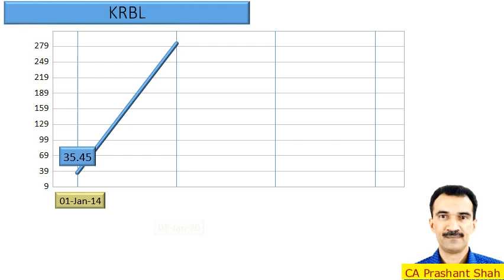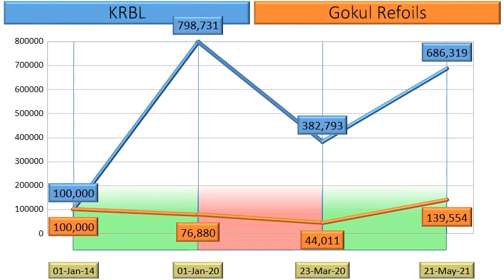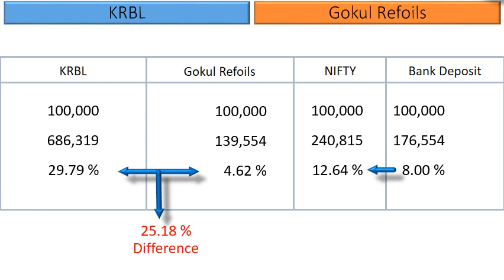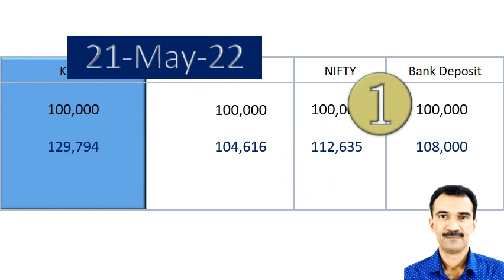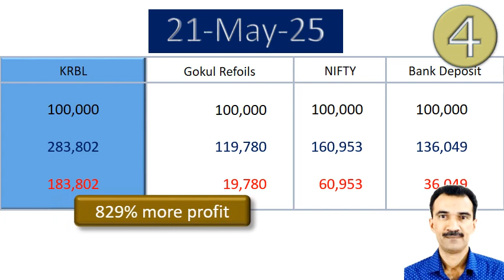KRBL vs Gokul Refoils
What are the returns that retail investors have Earned in KRBL vs Gokul Refoils ?